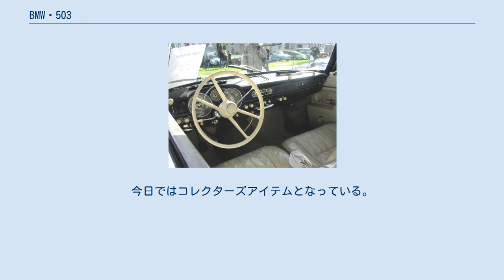BMW・503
BMW・503はドイツの自動車メーカー・BMWが1956年5月から1959年3月まで製造した、クーペおよびカブリオレ型のスポーツカーである。
 ベースはV型8気筒エンジンを搭載したBMW・502V8で、デビューは1955年のフランクフルトモーターショーであった。
 3年弱の間に合計413台が生産され、うち139台がカブリオレであった。
 デザイナーは、後に初代日産・シルビアを手がけたアルブレヒト・フォン・ゲルツである。
彼は同時期に507もデザインしている。
 当初は502同様にフェンダーが半独立した古典的なスタイルであったと言われるが、ヘッドライトの位置など法規制を考慮するうちに、フェンダーがボディと完全に一体化した現代的な1950年代の2ドアクーペのスタイルを纏うこととなった。
503の直接のライバルは1952-58年に760台生産された、メルセデス・ベンツ・300Sクーペ/カブリオレであった。
 502と同じV型8気筒・3,168ccエンジンは140馬力に強化され、0-100km/h加速13秒、最高速度190km/hという高性能グランツーリスモであった。
 しかし503は、ほぼ同時期に登場したより華やかな507や、ガルウィングドアを持つメルセデス・ベンツ・300SLと比較すると地味な存在であり、高価格であったことも相まって販売台数は少なく、経営不振に陥っていた当時のBMWの業績への貢献はほとんどなかった。
今日ではコレクターズアイテムとなっている。
 ダッシュボード